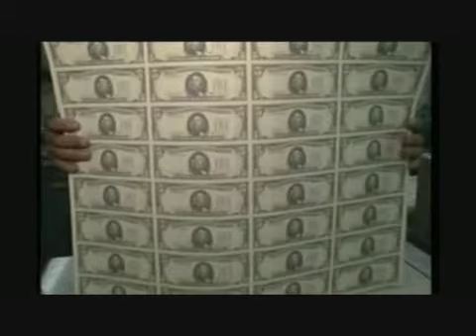Rothschild Documentary part 3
This video was posted by badboykillfreshout.